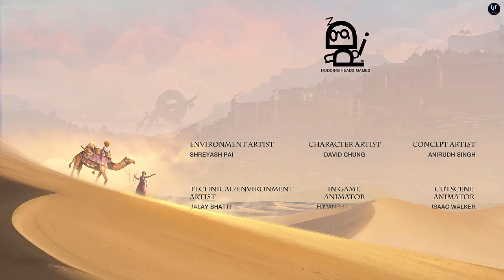Raji: An Ancient Epic -Lart part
Raji: An Ancient Epic هي لعبة فيديو مغامرات هندية تم تطويرها بواسطة Nodding Heads Games ومقرها في بيون ، ماهاراشترا ، الهند. تم إصداره لأول مرة كوقت حصري لـ Nintendo Switch في 18 أغسطس 2020 ، وتم إصداره في 15 أكتوبر 2020 لـ Microsoft Windows عبر عميل Steam ومتجر Epic Games ، [3] PlayStation 4 ، و Xbox One. [4]

تتضمن اللعبة أساطير هندوسية وبالية وتستوحي الإلهام من حكايات مثل ماهابهاراتا ورامايانا. من الناحية الرسومية ، تم تصميم اللعبة بأسلوب لوحات باهاري ، وتم تصميم الهندسة المعمارية داخل اللعبة على غرار تلك الموجودة في ولاية راجاستان في العصور الوسطى. [5]
best​​ games
games​​ 2020
games​​ 2021
upcoming​​ games
insane​​ open world
xbox​​ one
cheat​​ codes
how​​ to install
fisrt​​ person shooter